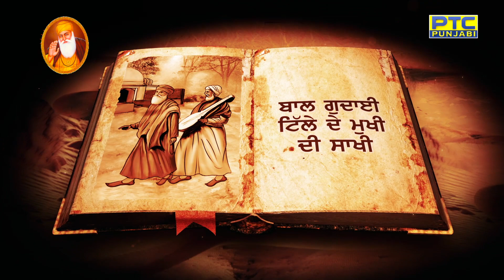ਸ੍ਰੀ ਗੁਰੂ ਨਾਨਕ ਦੇਵ ਜੀ ਨੇ ਆਪਣੀਆਂ ਉਦਾਸੀਆਂ ਦੌਰਾਨ ਉਪਦੇਸ਼ ਦੇ ਕੇ ਲੋਕਾਂ ਨੂੰ ਕਿਵੇਂ ਸਿੱਧੇ ਰਾਹ ਪਾਇਆ, ਵੇਖੋ ਵੀਡੀਓ